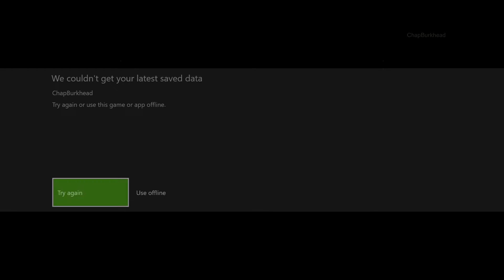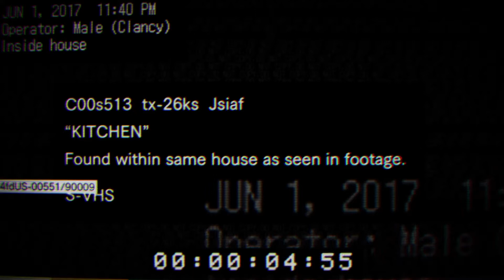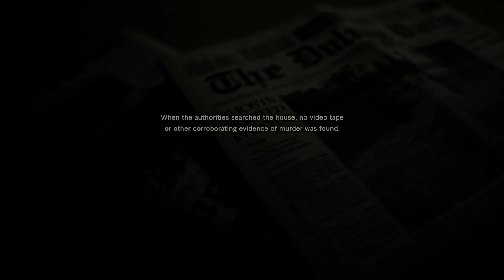Resident Evil 7 - True Ending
I finally did it Jellyfish. The true ending has been acquired along with an new find which leads to more questions. Come and watch as I get this true and possible final ending. Is it Jan. 24th yet?